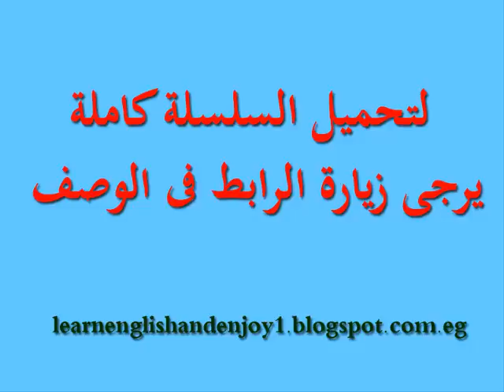تعلم الإنجليزية الأمريكية adjectives